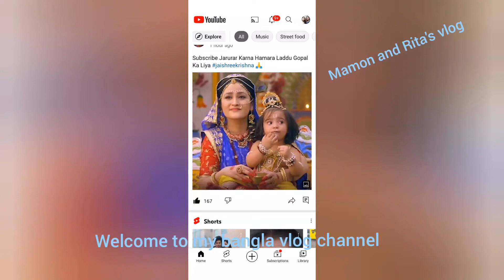😱Amake ato boro puraskar dilo//vaba Jai@montii_roy